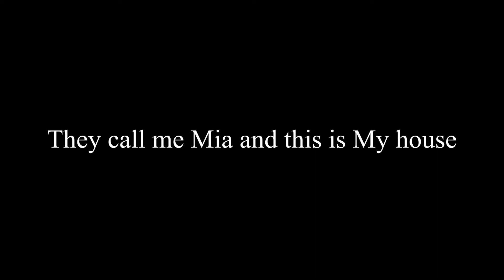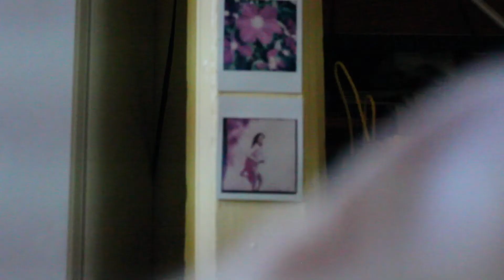They call me Mia and this is My house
Video portrait of my apartment from the POV of my cat
For Tools for Digital Storytelling @lehmancollegetheatreanddan8220 , Prof Monica Duncan